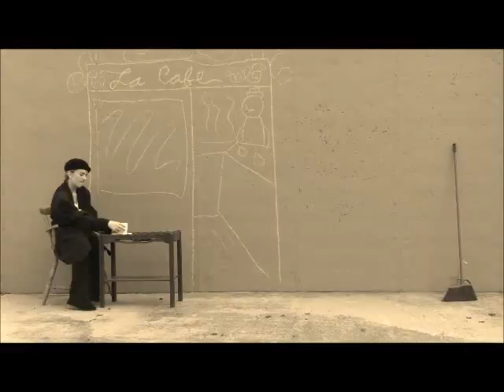Silent Film Announcements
This is a video me and my sister did for the annoucements at my youth group! Hope you enjoy!;)